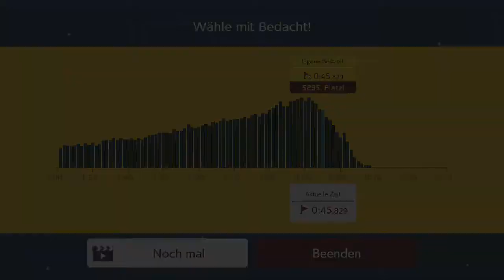[289] Viele Level, viel Musik || Super Mario Maker 2 (Blind) – Let’s Play